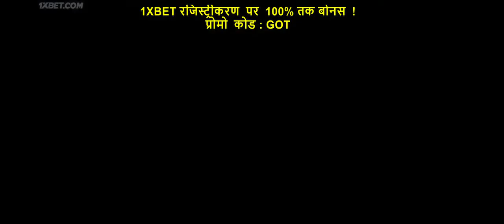new hollywood hindi dubbed horror movie part 006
latest hollywood hindi dubbed movies full watch
2019 A-Night-Of-Horror-Nightmare-Radio-2019-HDRip-Hindi-English